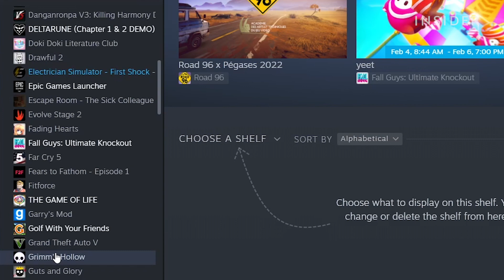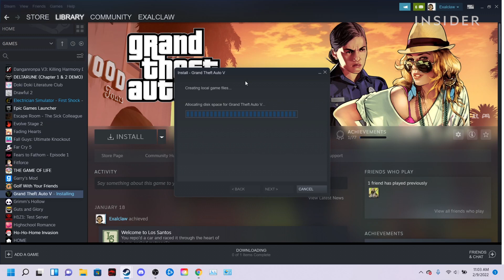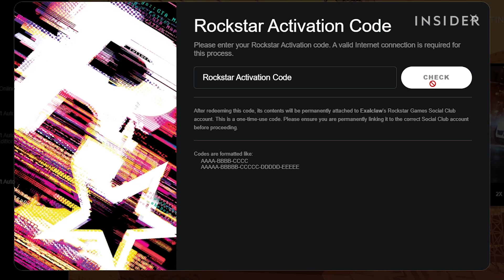How To Download GTA 5 On PC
0:00 Intro
0:08 Purchasing GTA V on Steam
0:47 Installing GTA V
1:24 Installing Rockstar Game Launcher

In this video, we will show you how to download GTA V on PC. We will use the online gaming store Steam for purchasing and downloading the game.